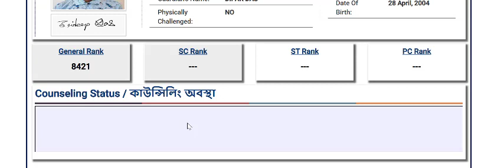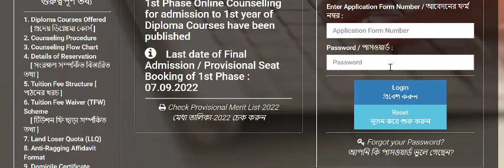JEXPO Counselling Status Blank | Why is Jexpo & Voclet Counselling Status Blank ?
JEXPO Counselling Status Blank
Jexpo Final Allotment letter all details for admission
Jexpo & Voclet Allotment Letter publication time ?
Jexpo & Voclet Choice Filling Deleted | Allotment Letter download process |
Jexpo counselling Choice Lock 2022 date |Jexpo Choice Lock process | Voclet counselling Choice Lock 2022 date |
jexpospotadmissiondate2022 | Jexpo & Voclet 2022 Choice Lock Process Step by Step
Jexpo 2022 Counselling New Update about Spot Admission Date
Jexpo Counselling Mistakes
Jexpo 2022 Counselling common mistakes| Jexpo Counselling 2022 process step by step|
Jexpo 2022 Rank card out| Jexpo 2022 next step| Jexpo 2022 new update| Jexpo rank card 2022
jexpo counselling guide|Jexpo August counselling|jexpo counselling  step by step|
jexpo 2022 counselling |voclet 2022 counselling |JEXPO 2022 counselling process
VOCLET 2022 counselling
webscte |top polytechnic college| top private polytechnic college|voclet 2022 counselling
jexpo 2022 application
jexpo 2022 application process bangla
jexpo 2022 application process form mobile#jexpo2022_application
jexpo 2022 exam
jexpo 2023suggestion
jexpo2022_exam_date​use